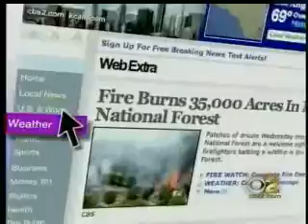CBS News - Dr. Maddahi on how to fight bacteria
CBS News interview Beverly Hills Dentist Kourosh Maddahi about how bacteria in the mouth can affect the rest of the body.